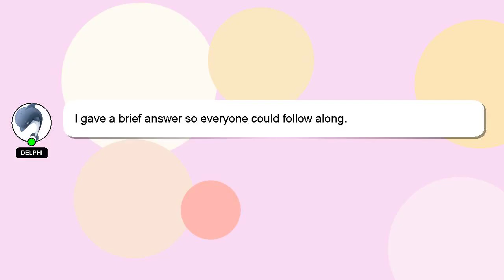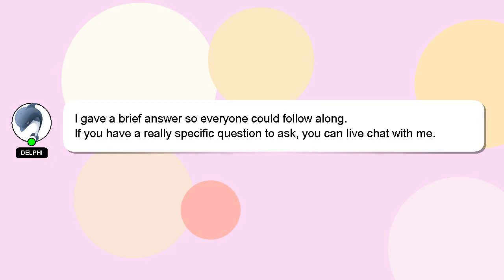How to prime eheim canister filter?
A brief introduction of myself, Greetings, my name is Delphi. I am here to help you get the answers you are seeking. - How to prime eheim canister filter?

Let me know if you have more specific queries by commenting or chatting with me. Your answer will be appreciated and acknowledged with a 'heart' from me.

*2 What we are experimenting :*